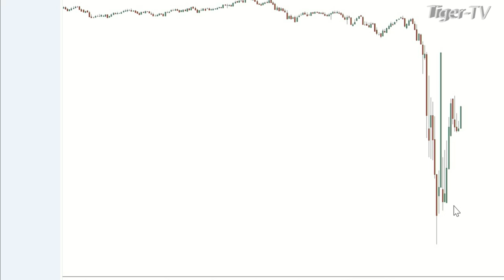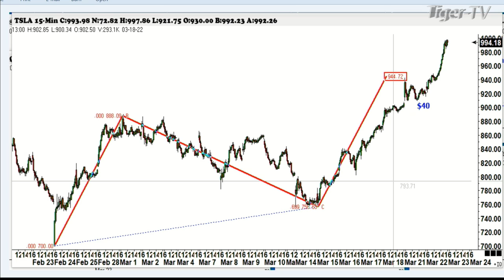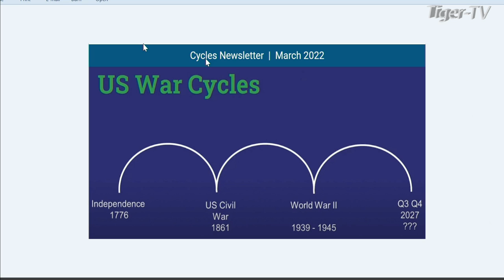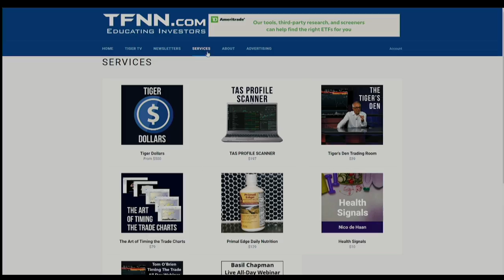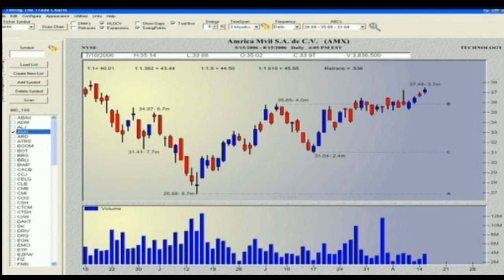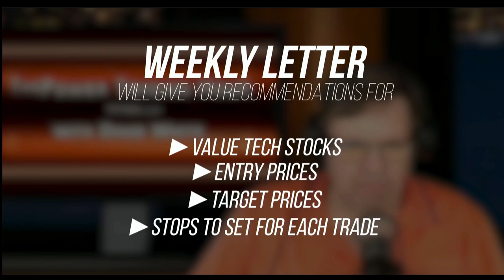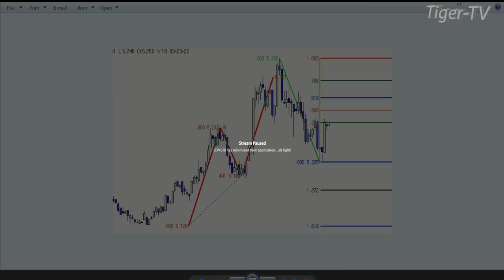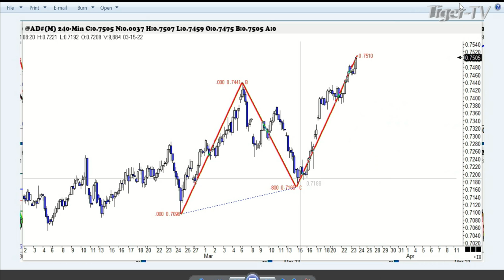March 23rd, Trade What You See with Larry Pesavento on TFNN - 2022